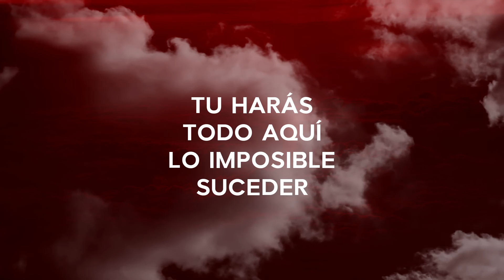Lucio Mella 2018 - Tu harás Acústico (Video Letras)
Música Disponible

Producción: LA Estudios